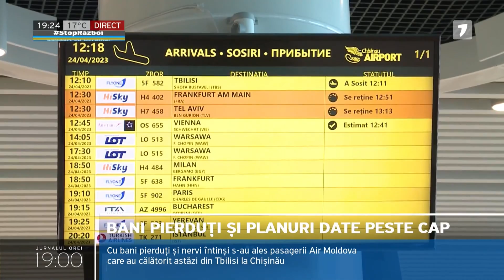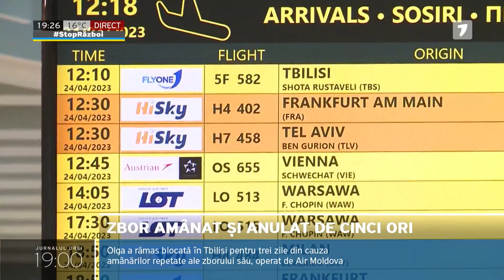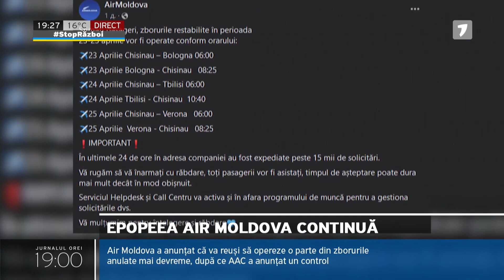Bani pierduți și planuri date peste cap